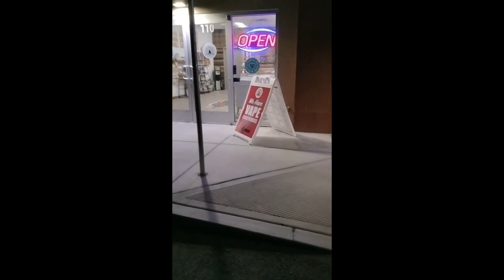Veteran's Day With Mum 2022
Video's a bit choppy because I am terrible at video editing, and even worse at recording. Happy Veteran's Day to whomever may watch this.